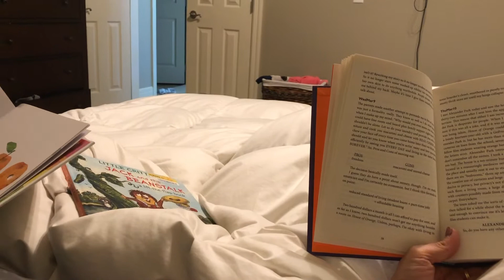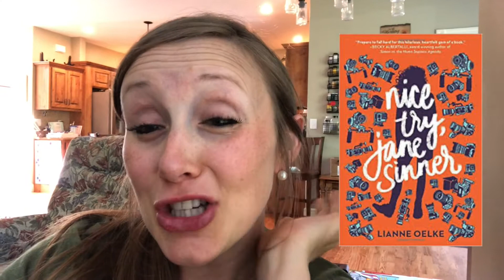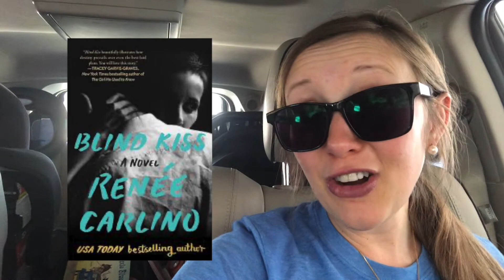We had a baby!! (...and did a little reading) // VLOG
Nice Try Jane Sinner
The Mulberry Tree
Blind Kiss